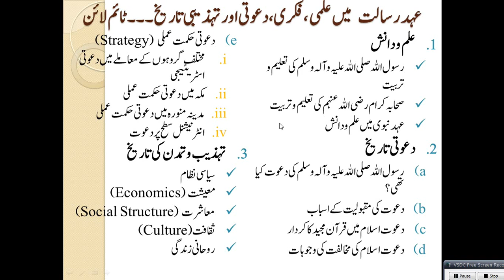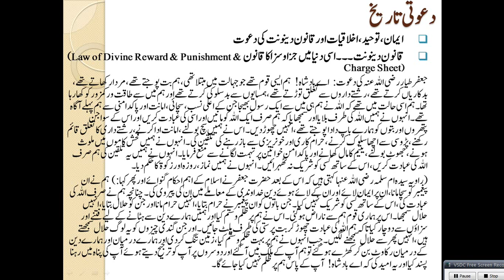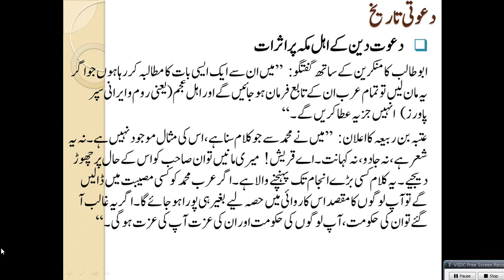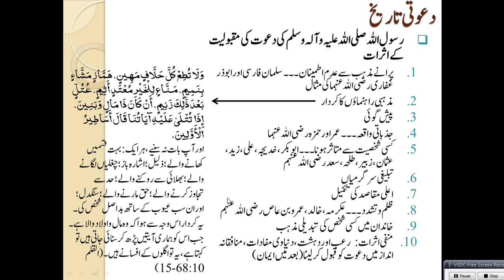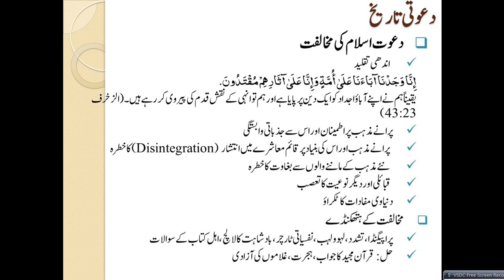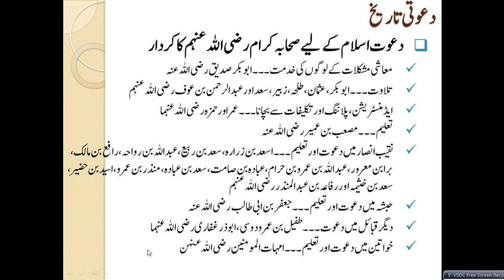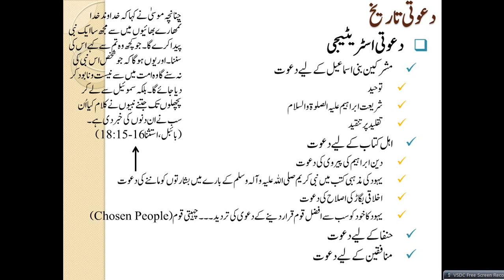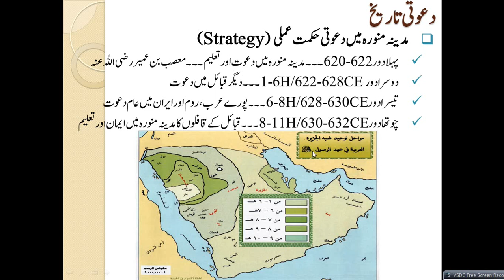Islamic Studies Program HS14-Preaching During Life of Prophet Muhammad 609-632CE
Next Lecture